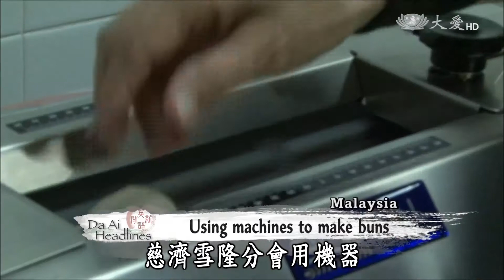20170421 Pilgrimages to celebrate TC anniversary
To celebrate Tzu Chi’s 51st anniversary, Tzu Chi volunteers around the world are organizing pilgrimages to honor the foundation. In our next story, we join pilgrimages in Singapore, Malaysia, and Taiwan.